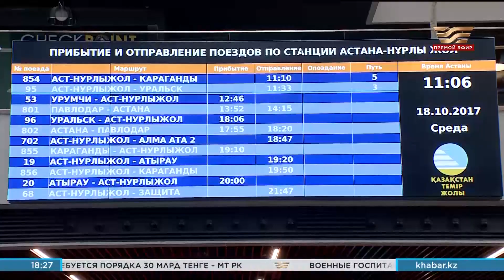В добрый путь! «Итоги»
Всего пару дней осталось до наступления календарного лета. И даже неустойчивая погода в этом году, с ее катаклизмами, которые пережили многие регионы, не остановит тех, кто запланировал свой отдых. В сезон отпусков основная нагрузка ложиться на перевозчиков. Пассажиропоток вырастает в разы и от того, как люди доберутся до долгожданных курортов, а потом вернуться домой, во многом зависит всё впечатление от отпуска. И основным транспортом, особенно для внутреннего туризма, конечно, становятся железнодорожные перевозки. Готовы ли они к лету?  Подробнее в новом выпуске программы «Итоги».
Спикеры:
1) Ажар Сагандыкова, депутат Мажилиса Парламента РК.
2) Серик Кусаинов, заместитель Председателя Комитета по защите прав потребителей МТИ РК.
3) Сатжан Узбеков, начальник управления пассажирских перевозок КЖВТ МТ РК.
4) Жанибек Тайжанов, председатель Правления АО «Пассажирские перевозки».